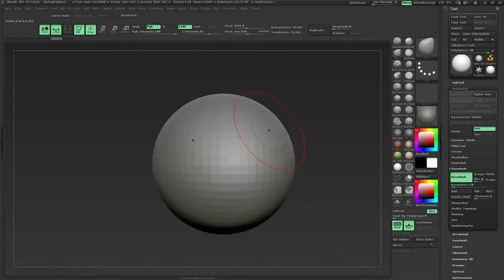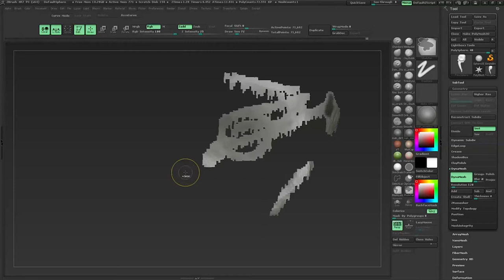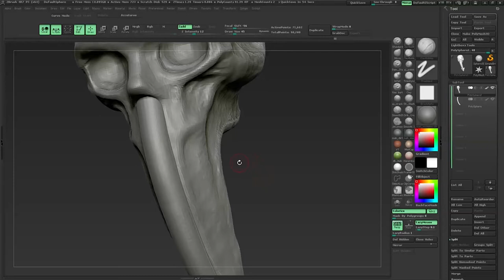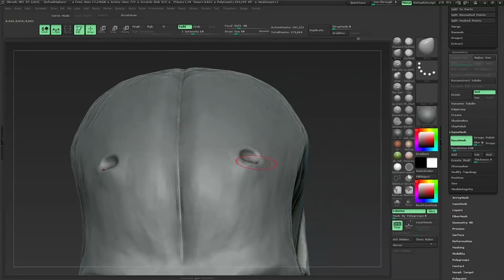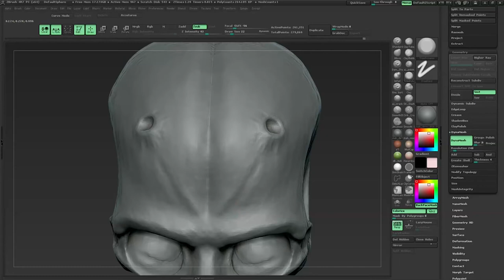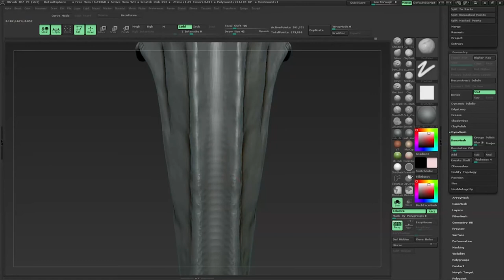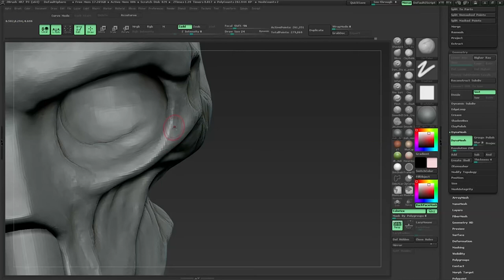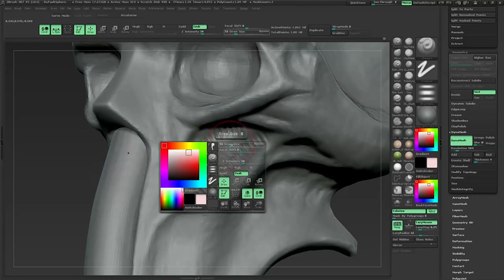Learn Sci-fi Skull Sculpting in Zbrush for beginners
In this tutorial you are going to learn sci-fi skull sculpting in zbrush with easy level of detailing
Please do comment for any requirement in 3d software tutorial or any thing you require to learn.